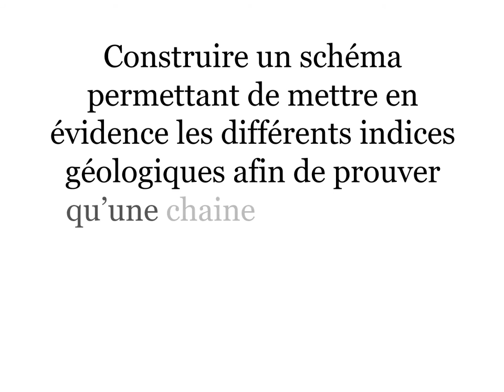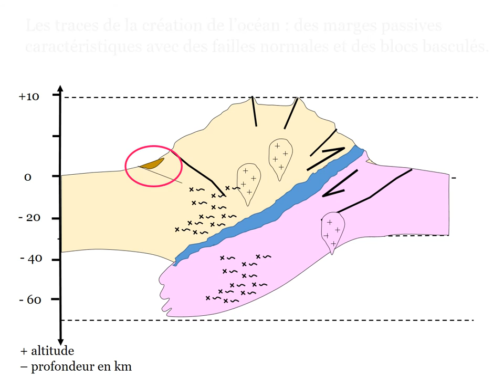Réaliser un schéma d'une chaine de collision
La réalisation d'un schéma de géologie pas à pas ..